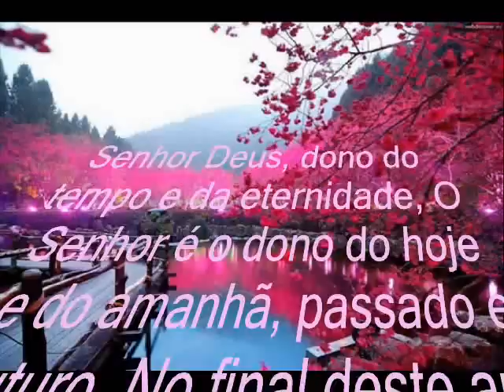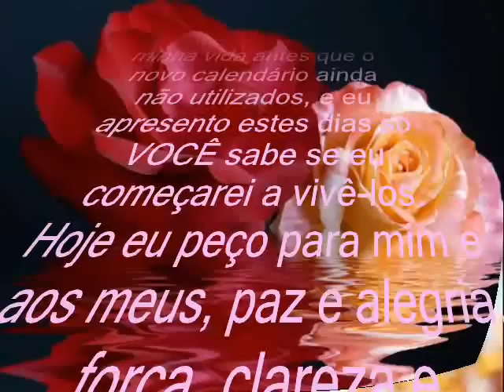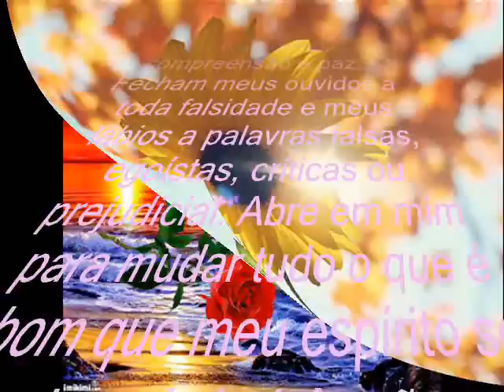ORAÇÃO DO ANO NOVO.